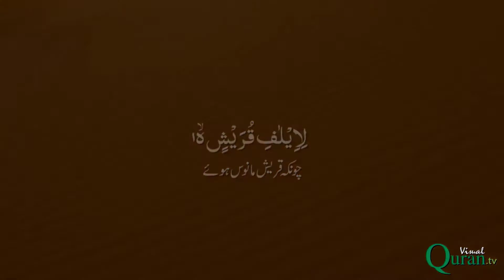106 - Surah Quraish - Para 30 - Visual Quran with Urdu Translation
The Quran is the last holy book that Allah sent down to people. The Quran was sent down to the Prophet Hz. Muhammad (pbuh) through Gabriel (Jibril) and then it reached today through being written down and reported.
The Quran is a material and spiritual guide for individuals and the community, all classes of people living in any place or time and for the whole life of man. Everybody, from the president to the man in the street, finds the things that are about them in the Quran. They take the knowledge and lessons that are necessary for peace and tranquility both in the world and the hereafter.
The virtues and characteristics of the Quran are stated as follows in verses and hadiths:
* "And this is a Book which We have revealed as a blessing: so follow it and be righteous, that ye may receive mercy."(al-Anam, 6/155).
* "And this is a Book which We have sent down, bringing blessings and confirming (the revelations) which came before it: that thou mayest warn the Mother of Cities and all around her. Those who believe in the Hereafter believe in this (Book), and they are constant in guarding their prayers."(al-Anam, 6/92).
* "Do they not ponder on the Qur'an (with care)? Had it been from other than Allah, they would surely have found therein much discrepancy." (an-Nisa, 4/82).
* "The Qur'an as a guide to mankind also clear (Signs) for guidance and judgment (between right and wrong)..."(al-Baqara, 2/185).
* "The Quran is guidance and glad tidings for those who believe."(al-Baqara, 2/97).
* "This Quran is a guidance and glad tidings for those who believe."(Sad, 38/29).